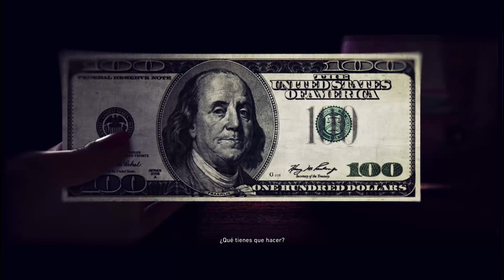GHOST RECON SEGUIMOS AVANZANDO EN LA HISTORIA